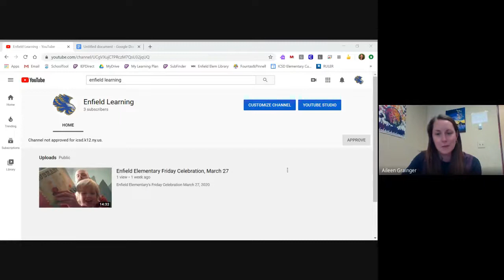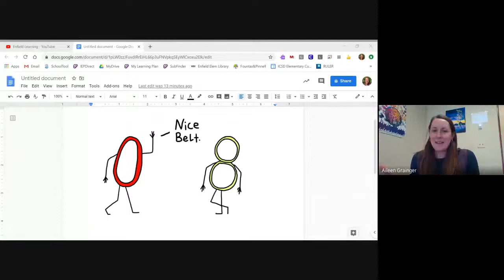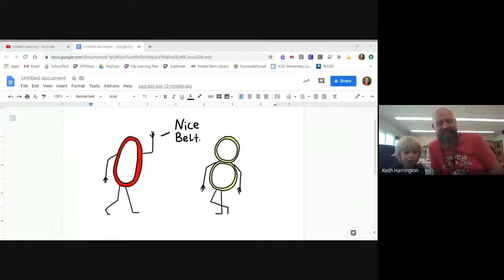Enfield Elementary Friday Celebration, April 10th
Enfield Elementary's Friday Celebration for April 10, 2020